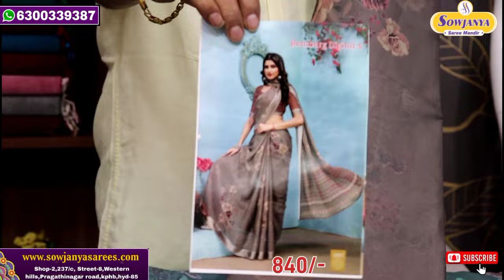Fancy Tusser Digital prints & Chinon crape Saree Collection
Best Sarees Collections on 𝐎𝐧𝐥𝐢𝐧𝐞 𝐒𝐡𝐨𝐩𝐩𝐢𝐧𝐠 the 1 and Only Destination is the 𝐒𝐨𝐰𝐣𝐚𝐧𝐲𝐚 𝐒𝐚𝐫𝐞𝐞 𝐌𝐚𝐧𝐝𝐢𝐫. The whole Indian Saree Collections will be Available at 𝐒𝐨𝐰𝐣𝐚𝐧𝐲𝐚 𝐒𝐚𝐫𝐞𝐞𝐬.
Location;
Shop -2

Address :- shop -2,237/c, street-8,Addagutta Society,westren hills, pragathinagar road,kphb,Hyderabad-85